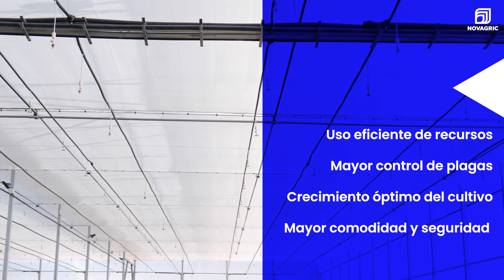Cómo Cultivar 17.000 Plantas de NÍSPERO 🌱 en Invernadero Tecnológico SIN Experiencia Previa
Carmen y Juan Diego son dos jóvenes emprendedores acostumbrados a trabajar con cultivo a campo abierto que han decidido salir de su zona de confort y cultivar 17.000 plantas de níspero por primera vez bajo invernadero tecnológico.

Nuevo proyecto de invernadero digital para cultivar níspero en Semillero. Este proyecto se ha puesto en marcha teniendo como horizonte una agricultura más digital, comprometida con el medio ambiente y eficiente en los procesos.

Su experiencia es muy positiva produciendo bajo invernadero y este reto les ha servido para adquirir experiencia en el manejo del equipamiento y aprender a controlar las variables del invernadero para el crecimiento óptimo de la planta.

Novagric por su parte, seguirá de cerca este proyecto ofreciendo soporte continuo para apoyar las iniciativas de los agricultores más emprendedores, y ayudarles con el próximo reto, el cual nos han confesado, están deseando afrontar.

00:53 Cómo se inicia el proyecto de Cultivar Níspero
1:33 Cómo empezar con este reto de cultivo
1:59 Cuáles son las necesidades climáticas y cuidados del Níspero
2:31 Equipamiento del invernadero para plantar níspero
3:00 Cultivar al aire libre VS Cultivar bajo Invernadero
4:00 Reto de plantar níspero bajo invernadero

NOVAGRIC (Novedades Agrícolas, S.A.) es una empresa líder que ofrece un servicio completo e integral en instalaciones de agricultura profesional de alto rendimiento en todo el mundo.

Desarrolla proyectos agrícolas de alta tecnología que optimizan costes y aprovechan al máximo los recursos hídricos:
✅ Invernaderos
✅ Proyectos de Riego
✅ Sistemas de Riego y Fertirrigación
✅ Tecnologías para el control de clima y tratamiento de aguas.

Trabajamos desde 1978 para enfrentar los desafíos del mañana desarrollando soluciones que conduzcan a una nueva agricultura innovadora, productiva y sostenible; Agricultura inteligente.